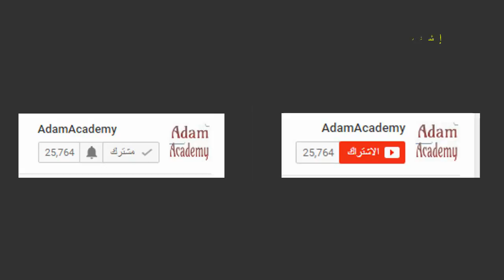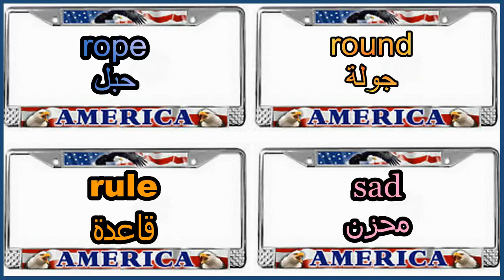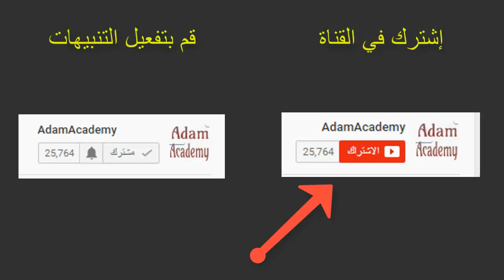اكثر 1500 كلمة انجليزية استخداما وطريقة نطقها |أفضل طريقة لحفظ الكلمات | الدرس الرابع